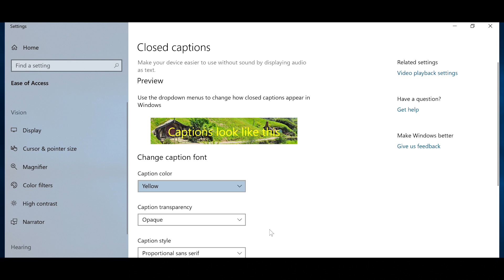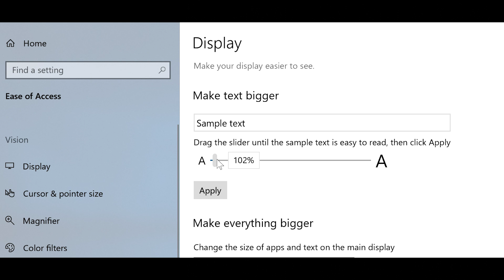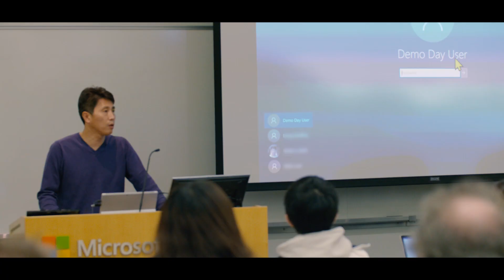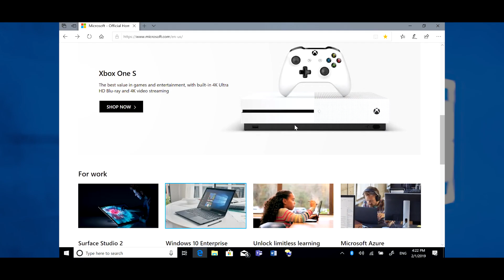Windows 10 Accessibility Features Empower Everyone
Microsoft puts people first by offering a wide range of Windows 10 accessibility features for users of many different abilities. Known internally as the Windows Accessibility team, the Input for Everyone team draws back a curtain for you to peek behind the scenes. Learn how Windows engineers are building accessibility features for all of us.

For more about Microsoft Accessibility, our technology, and our mission,